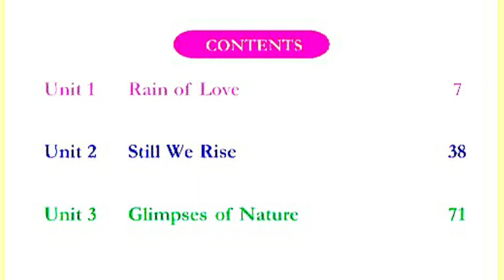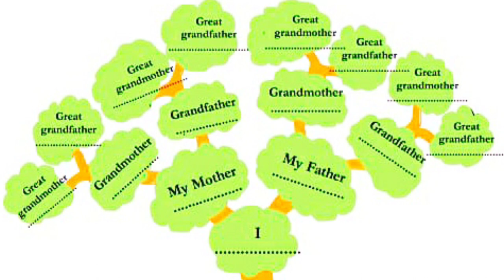TIP ZONE STD 6 ENGLISH CLASS 01, UNIT 1: Rain of love : മലയാളം പതിപ്പ്, Malayalam version.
HI FRIENDS
THIS IS FOR YOU. FOR YOUR FRUITFUL FUTURE
CHOOSE THE RIGHT CAREER PATH
THIS WORLD CREATED FOR YOU.
THE PAST CANNOT BE CHANGED, BUT YOUR FUTURE IS YET IN YOUR CHOICE
THIS CHANNEL SHOWS YOU THE RIGHT CAREER PATH FOR YOUR FUTURE WITH FULL MODULES AND PATTERNS
WE MAKE YOU A GOOD PERSON FOR YOUR FUTURE